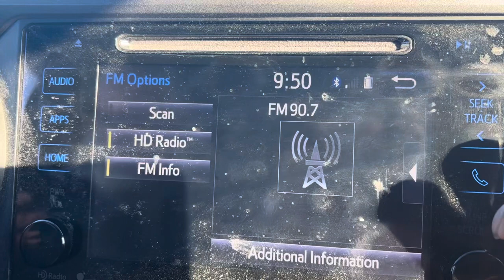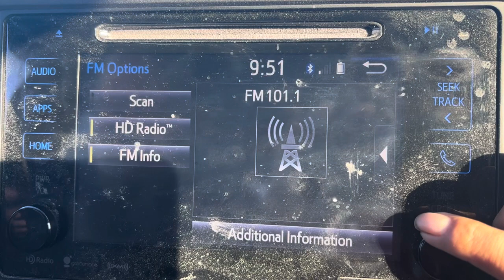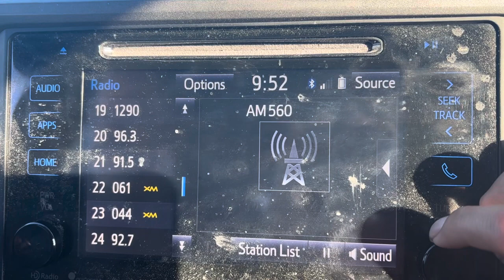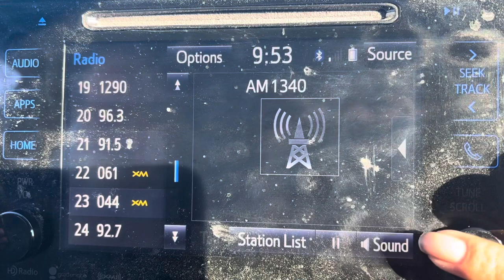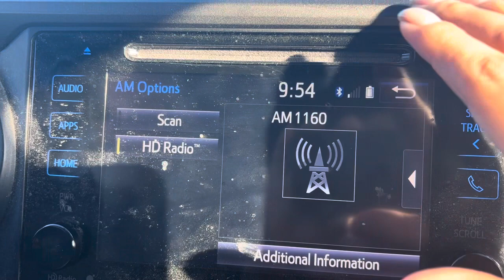Am fm scan morning